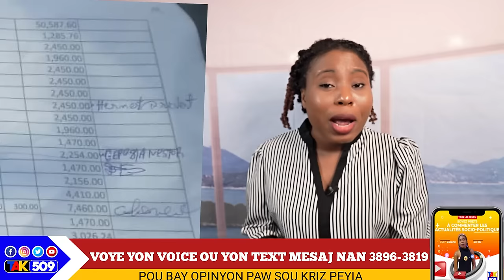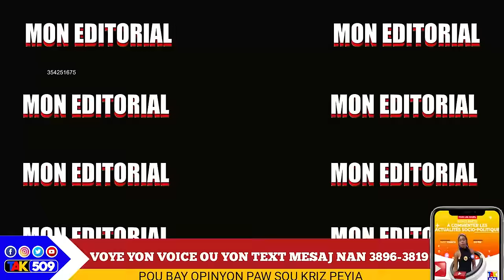Aristide mete pyel Atè..Yon Lòt Tranzisyon ap Kwit..Kanal la pran kou/ Yanick